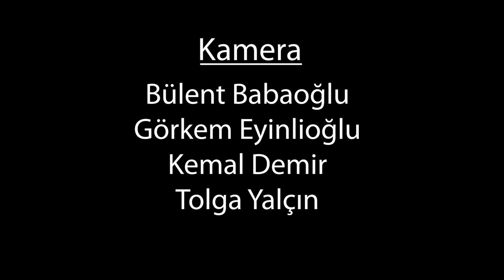Çimen İnteraktif Talk Show - Bölüm 4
Cem İşçiler ve Fazlı Polat ile Çimen Talk Show 2. bölüm